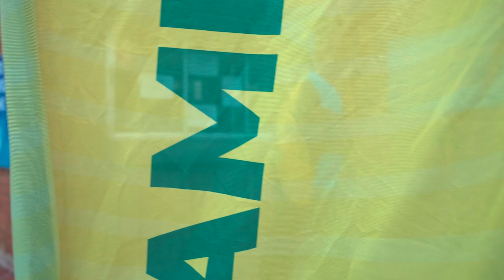Sundowns Super Supporter Gets VIP Experience! | Thabang 'LeBest' Lebete Meets The Brazilians! 👆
After noticing Thabang “Lebest” Lebete’s uplifting comments to the boys on social media after our CAF CL exit, Mamelodi Sundowns decided to suprise him with a once-in-a-lifetime VIP experience to witness The Brazilians clinch the DStvPrem title at Loftus! 🏆

'LeBest' was taken around the stadium, the changeroom, met the players and sat in the VIP suite to witness the historic securing on PSL title number 12!

Keep those positive comments coming & you could be next! 👆